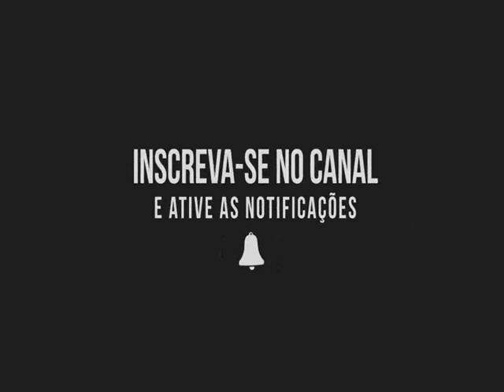Kuarto de Empregada - My baby ''me chame pra namorar''